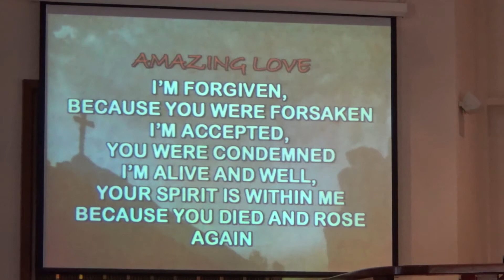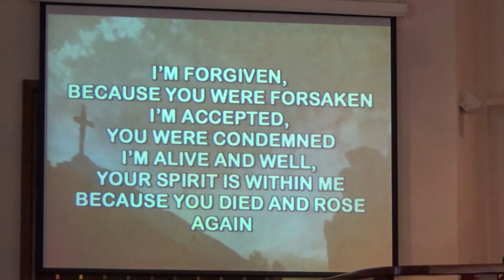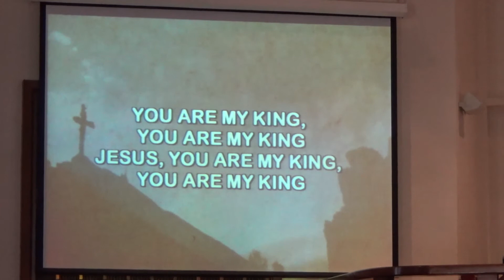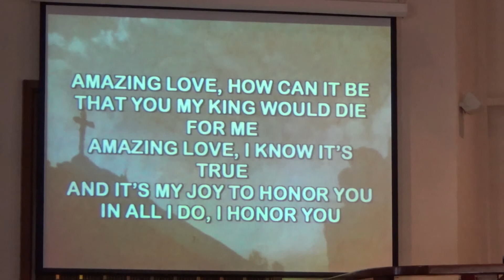Easter Sunday 2019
FPC Ottawa, Illinois